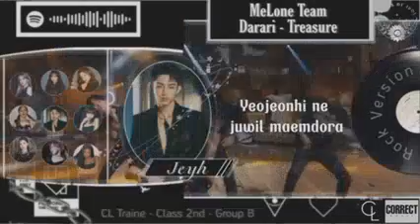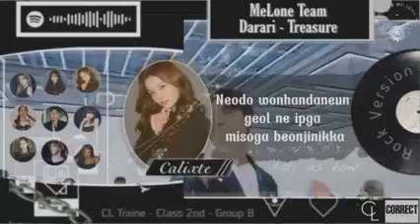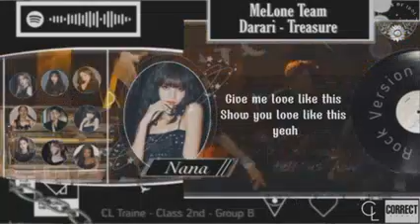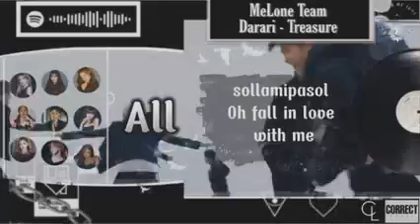[2회] (CL:ASS) B그룹 2크래스 'MELONE' ♪ Darari - Treasure 8/05(금) 오후 12시 30분 (WIB) CL:ASS_OF_IDOL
[2회] (CL:ASS) B그룹 2크래스 'MELONE' ♪ Darari - Treasure @SHOW YOUR TEAMWORK

1. Lalisa'Nana + Leader, main rap
2. Fotou'Lelle + main vocal
3. Winwin'jeyh + Lead rap, vocalist, Center
4. Yeji 'Xony + Lead rap
5.  Chengxiao'Alexa + lead vocal
6. Wendy'Baeby + Lead vocal, Rap
7. Sulyon'Calixte + vocalist, Rap
8. Chengxiao'Xiaowu + Main vocal
9. Miyeon'Zhavira + Lead Vocal